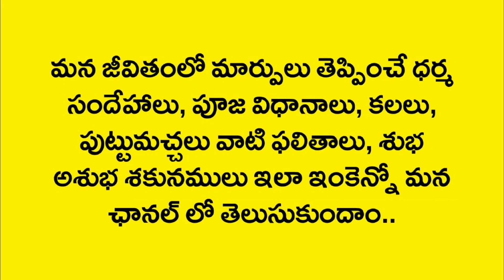Kalalo Dhuvvena Kanipisthe | Comb In Dreams | Kalalu Vati Phalithalu | Laxmi Devotional